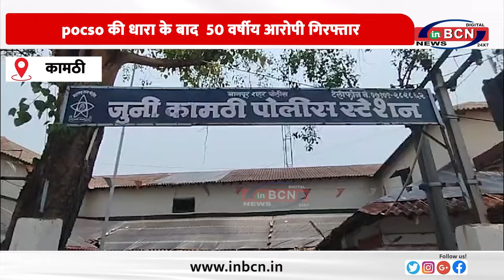महाराष्ट्र के बदलापुर के बाद नागपुर में 8 वर्षीय बच्ची के साथ यौन उत्पीड़न......INBCN NEWS